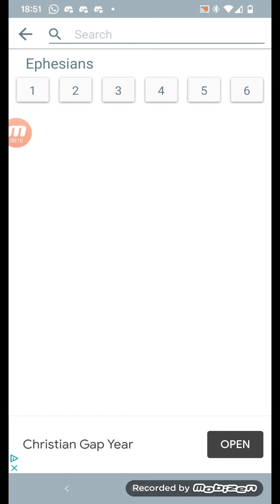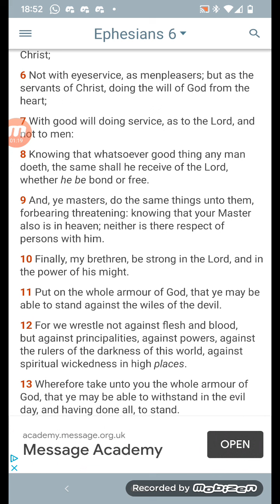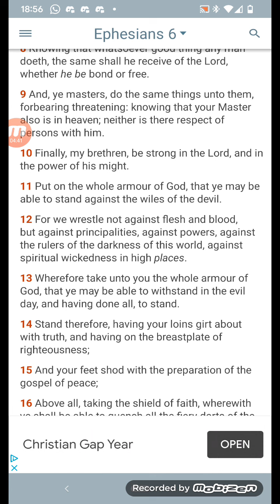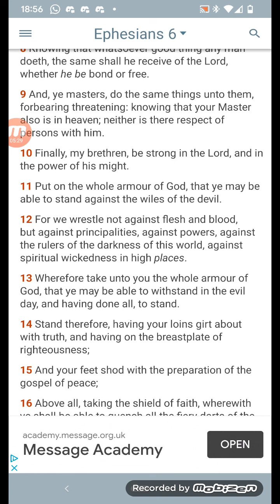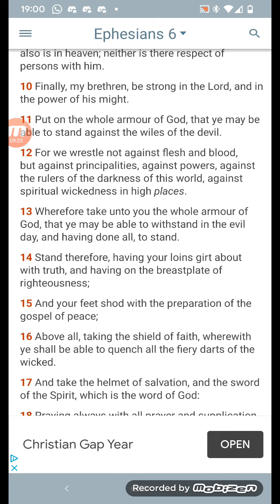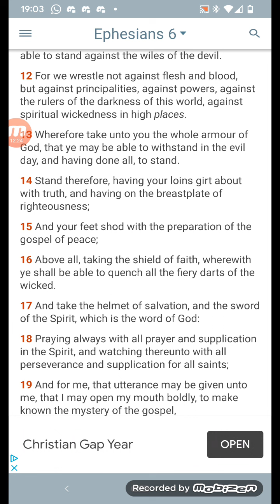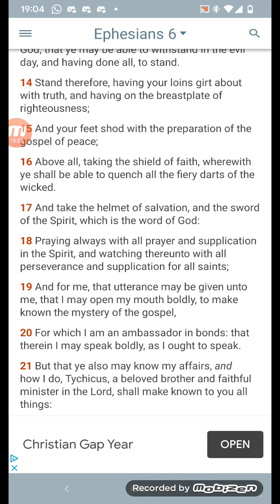armour of God breakdown